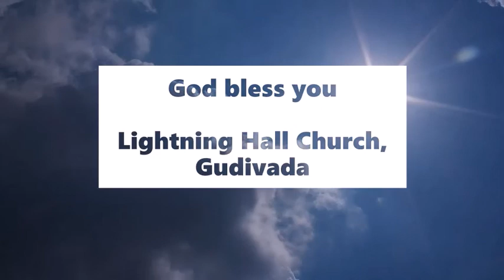దేవుని పని చేయుటకు ఆత్రుతపడాలి - అనుదిన మన్నా by Pastor Aseervadam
How is it that we always look for excuses to run away from the Lord's work? Why do we face resistance when we take up things for God? Doing God's work is an important assignmnt in our lives here on Earth. Always be ready to take it up and then see the blessing you get for your lives. Are you ready to learn from the book of Nehemiah? Tune in to this అనుదిన మన్నా by Pastor Aseervadam.